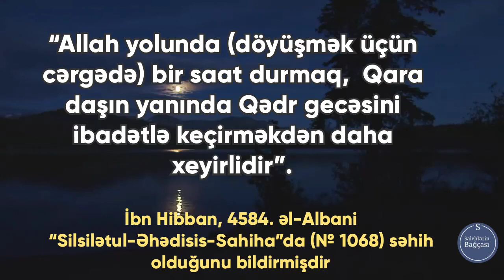Allah yolunda olan bir saat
maraqlı video,
maraqlı statuslar,
çox maraqlı statuslar,
maraqlı dini əhvalatlar,
maraqlı dini statuslar,
maraqlı durumlar,
en maraqlı video,
en maraqlı videolar,
en maraqlı statuslar,
maraqlı əhvalatlar,
maraqlı hədislər,
maraqlı qısa videolar,
maraqlı mövzular,
maraqlı sözlər,
maraqlı söhbətlər,
maraqlı statuslar 2020,
maraqlı tiktoklar,
maraqlı tik tok,
whatsapp üçün maraqlı statuslar,
status üçün maraqlı videolar,
status üçün maraqlı sözlər,
whatsapp üçün maraqlı statuslari 2020,
maraqlı videolar status üçün,
maraqlı vıdeolar status,
maraqlı yazılı statuslar menali dini statuslar,
menali dini sozler,
menali dini videolar,
menali dini sozler sekiller,
dini menali sozler azerice,
dini menali status hedisler peygemberden,
hedisler azeri dilinde,
dini hedisler,
hedisler 2020,
hedisler azerbaycan dilinde,
sehih hedisler buxari,
dini hikayeler hedisler,
dini hedisler status,
hedisler ehli sunne,
en güzel hadisler ve ayetler,
gozel hedisler,
dini hedisler ve xutbeler,
qisa hedisler,
maraqli hedisler,
maraqli dini hedisler,
mehemmed peygemberden hedisler,
güzel hadisler resimli,
rivayetler ve hadisler,
resimli hadisler,
rahatlatıcı hadisler,
tesirli hedisler,
status ucun hedisler,
hadisler ve hikayeleri,
dini hadisler ve hikayeler,
guzel hadisler ve sozler,
yeni hedisler maraqlı videolar status üçün,
ən maraqlı videolar,
maraqlı status videoları,
maraqlı qısa videolar,
en maraqlı videolar whatsapp status üçün video,
whatsapp üçün status,
vatsap üçün status,
whatsapp üçün maraqli statuslar whatsapp video status dini mahnilar,
dini sohbetler,
dini hikayeler,
dini kinolar,
dini sözler,
dini ayeler,
dini dualar,
dini islam,
dini əhvalatlar,
dini hedisler,
dini hikaye,
dini hikayeler dinle,
dini kanallar,
dini konuşmalar,
dini status,
dini söhbətlər,
dini status whatsapp,
dini sohbet,
dini tik tok videoları,
dini videolar,
dini video,
dini videolar status